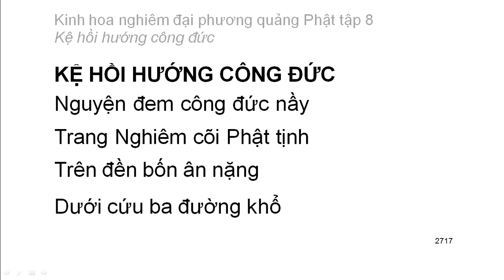Tập 8: Kinh hoa nghiêm: Kệ hồi hướng công đức (hết) (trọn bộ)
Thiện Tài đồng tử tham vấn 53 vị thiện tri thức:
1. Tỳ kheo Đức Vân – Phó thác thứ nhất phát tâm trụ
2. Tỳ kheo Hải Vân – Phó thác thứ hai trị địa trụ
3. Tỳ kheo Thiện Trụ – Phó thác thứ ba tu hành trụ
4. Di Già Đại Sĩ – Phó thác thứ tư sinh quý trụ
5. Trưởng giả giải thoát – Phó thác thứ năm phương tiện cụ túc trụ
6. Tỳ kheo Hải Tràng – Phó thác thứ sáu chánh tâm trụ
7. Hưu Xả ưu bà di – Phó thác thứ bảy bất thối trụ
8. Tỳ Mục Cù Sa tiên nhân – Phó thác thứ tám đồng chân trụ
9. Bà La Môn Thắng Nhiệt – Phó thác thứ chín vương tử trụ
10. Từ Hạnh đồng nữ - Phó thác thứ mười quán đảnh trụ
11. Tỳ kheo Thiện Kiến - Phó thác thứ nhất hoan hỉ hạnh
12. Tự Tại Chủ đồng tử - Phó thác thứ hai nhiêu ích hạnh
13. Cụ Túc ưu bà di - Phó thác thứ ba vô vi nghịch hạnh
14. Cư sĩ Minh Trí - Phó thác thứ tư vô khuất nhiêu hạnh
15. Trưởng giả Pháp Bảo Kế - Phó thác thứ năm vô si loạn hạnh
16. Trưởng giả Phổ Nhãn - Phó thác thứ sáu thiện hiện hạnh
17. Vua Vô Yểm Túc - Phó thác thứ bảy vô ký hạnh
18. Vua Đại Quang - Phó thác thứ tám nan đắc hạnh
19. Ưu bà di Bất Động - Phó thác thứ chín thiện pháp hạnh
20. Ngoại đạo Biến Hành - Phó thác thứ mười chân thật hạnh
21. Trưởng giả Ưu Bát La Hoa - Phó thác thứ nhất cứu hộ tất cả chúng sinh tướng hồi hướng
22. Thuyền Sư Bà Thi La - Phó thác thứ hai bất hoại hồi hướng
23. Trưởng giả Vô Thượng Thắng - Phó thác thứ ba đẳng nhất thiết Phật hồi hướng
24. Tỳ kheo ni Sư Tử Tần Thân - Phó thác thứ tư hồi hướng đến tất cả mọi nơi
25. Người nữ Bà Tu Mật Đa - Phó thác thứ năm hồi hướng vô tận công đức tạng
26. Cư sĩ Tỳ Sắc Chi La - Phó thác thứ sáu hồi hướng vào tất cả căn lành bình đẳng
27. Bồ tát Quán Tự Tại - Phó thác thứ bảy hồi hướng tuỳ thuận tất cả chúng sinh
28. Bồ tát Chánh Thú - Phó thác thứ tám hồi hướng tướng chân như
29. Thần Đại Thiên - Phó thác thứ chin hồi hướng không buộc không chấp giải thoát
30. Địa thần An Trụ - Phó thác thứ mười hồi hướng vào pháp giới vô lượng
31. Dạ Thần Bà San Bà Diễn Để - Phó thác thứ nhất Hoan Hỉ địa
32. Dạ thần Hỉ Mục Quán Sát Chúng Sinh - Phó thác thứ ba Phát Quang địa
33. Dạ thần Phổ Cứu Chúng Sinh - Phó thác thứ tư Diệm Huệ địa
(còn tiếp)